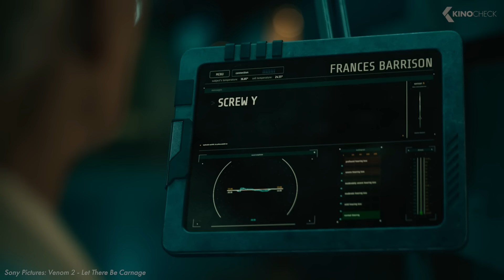VENOM 3: The Last Dance Movie Preview (2024) Toxin vs. Venom Is Going To Be Huge!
In this episode of our KinoCheck Originals you will learn everything we already know about the upcoming Venom: The Last Dance!

00:00 Venom 3: The Last Dance Movie Preview
00:36 Cast of Venom 3
02:23 Plot: Spider-Man x Venom?
03:08 Toxin as the Antagonist
04:26 The end of Venom & Tom Hardy
05:11 Production of Venom 3
05:52 Release of Venom 3 & other SSU films
06:30 Status of Spider-Man 4